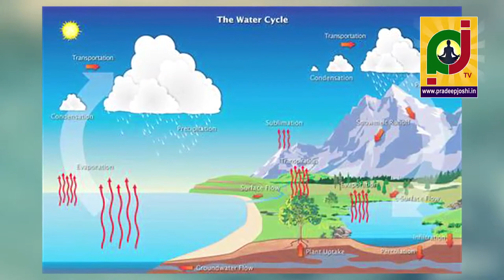వర్షపు నీటిలో దాగిఉన్నమర్మం ఏమిటి? great things behind the creation of rain water by sun god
Rainwater harvesting provides an independent water supply during regional water restrictions and in developed countries is often used to supplement the main supply. It provides water when there is a drought, can help mitigate flooding of low-lying areas, and reduces demand on wells which may enable groundwater levels to be sustained. It also helps in the availability of potable water as rainwater is substantially free of salinity and other salts. Application of rainwater harvesting in urban water system provides a substantial benefit for both water supply and wastewater subsystems by reducing the need for clean water in water distribution system, less generated stormwater in sewer system,[1] as well as a reduction in stormwater runoff polluting freshwater bodies.

There has been a large body of work focused on the development of Life Cycle Assessment and Life Cycle Costing methodologies to assess the level of environmental impacts and money that can be saved by implementing rainwater harvesting systems.

More development and knowledge is required to understand the benefits rainwater harvesting can provide to agriculture. Many countries especially those with an arid environment use rainwater harvesting as a cheap and reliable source of clean water.[2] To enhance irrigation in arid environments, ridges of soil are constructed in order to trap and prevent rainwater from running down hills and slopes. Even in periods of low rainfall, enough water is collected in order for crops to grow.[3] Water can be collected from roofs, dams, and ponds can be constructed in order to hold large quantities of rainwater so that even on days where there is little to no rainfall, there is enough available to irrigate crops.[3]

Quality[edit]
The concentration of contaminants is reduced significantly by diverting the initial flow of run-off water to waste.[4] Improved water quality can also be obtained by using a floating draw-off mechanism (rather than from the base of the tank) and by using a series of tanks, withdraw from the last in series. Pre-filtration is a common practice used in the industry to ensure that the water entering the tank is free of large sediment. Pre-filtration is important to keep the system healthy.

Conceptually, a water supply system should match the quality of water with the end use. However, in most of the developed world high quality potable water is used for all end uses. This approach wastes money and energy and imposes unnecessary impacts to the environment. Supplying rainwater that has gone through preliminary filtration measures for non-potable water uses, such as toilet flushing, irrigation, and laundry, may be a significant part of a sustainable water management strategy.

System setup[edit]
Rainwater harvesting systems can range in complexity, from systems that can be installed with minimal skills, to automated systems that require advanced setup and installation. The basic Rainwater harvesting system is more of a plumbing job than a technical job as all the outlets from the building terrace are connected through a pipe to an underground tank that stores water.

Systems are ideally sized to meet the water demand throughout the dry season since it must be big enough to support daily water consumption. Specifically, the rainfall capturing area such as a building roof must be large enough to maintain adequate flow. The water storage tank size should be large enough to contain the captured water.[citation needed]

For low-tech systems, there are many low-tech methods used to capture rainwater: rooftop systems, surface water capture, and pumping the rainwater that has already soaked into the ground or captured in reservoirs and storing it into tanks (cisterns).

Before a rainwater harvesting system is built, it is helpful to use digital tools. For instance, if you want to detect if a region has a high rainwater harvesting potential, rainwater harvesting GIS maps can be made using an online interactive tool. Or if you need to estimate how much water is needed to fulfill a community's water needs, the Rain is Gain tool helps with this. Tools like these can save time and money before a commitment to build a system is undertaken, in addition to making the project sustainable and last a long time.